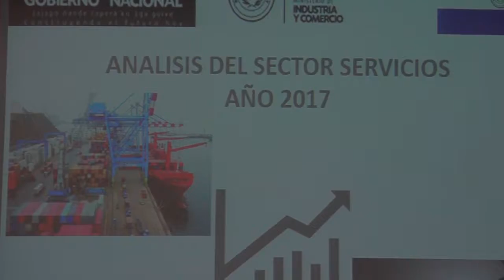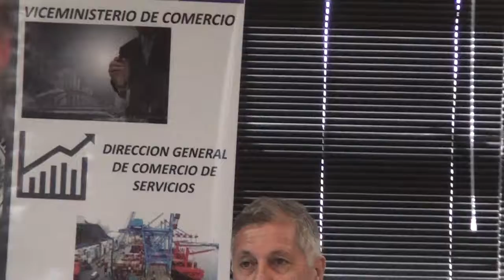Arq Luis Villalba Taller de Planificación Estratégica del Comercio de Servicios